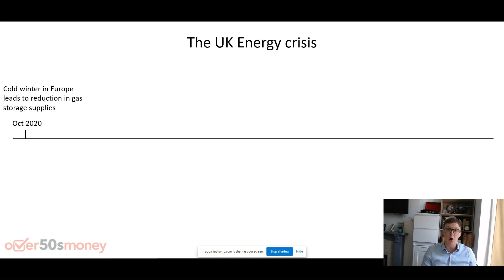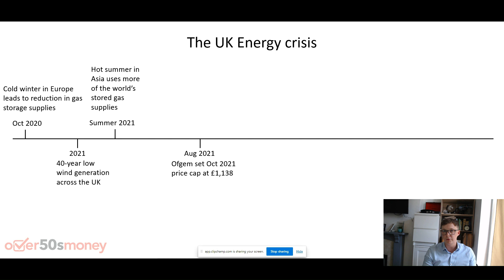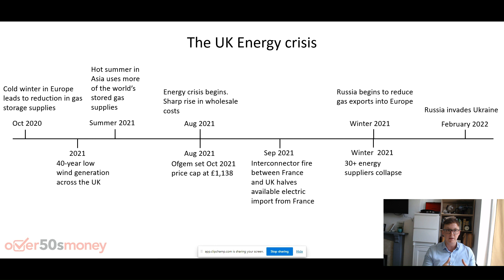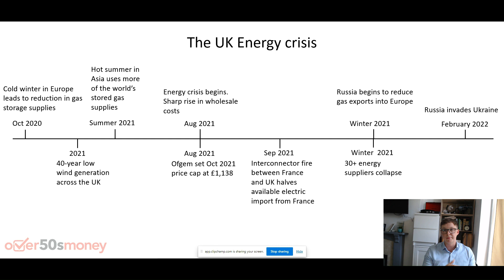Simplifying energy #2 - The UK Energy crisis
In this second instalment of Simplifying energy, I discuss the events that lead up to the UK energy crisis.

A later video will discuss Ofgem's handling of the crisis and how that worsened it in some ways.